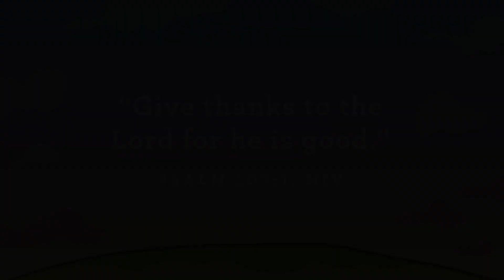KiDS@Home- Early Childhood- November 29- Preschool Video Lesson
KiDS@Home- Thankful Tree- Week 5